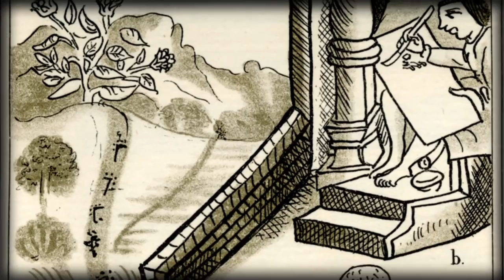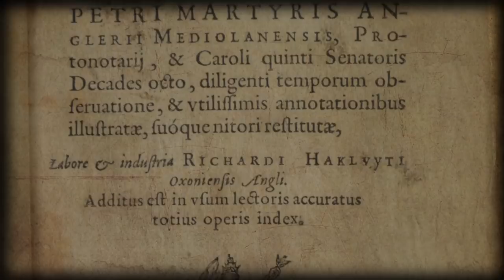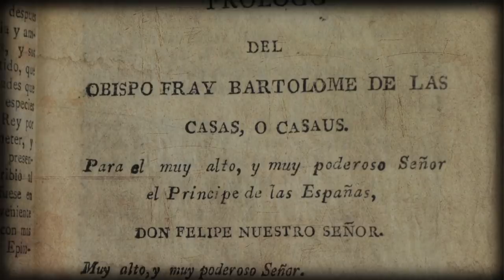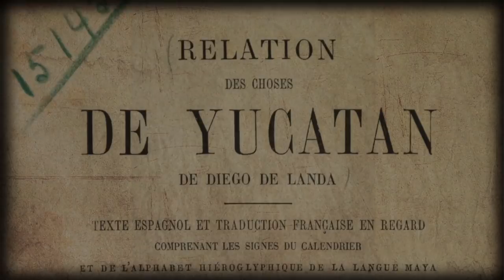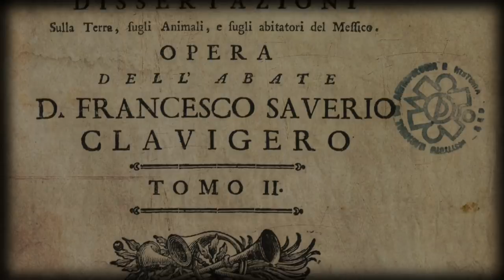Crónicas de las Indias. Documentos antiguos de la Biblioteca Nacional de Antropología e Historia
Fuentes para conocer no sólo el descubrimiento y conquista de América, sino costumbres de las culturas prehispánicas y el desarrollo de las instituciones novohispanas son sin duda las crónicas de Indias.